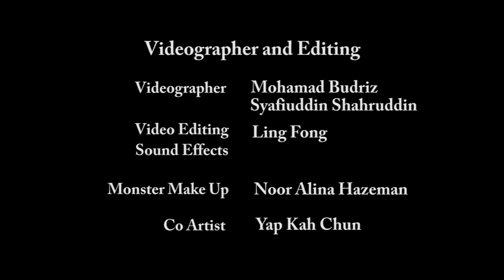2016 Halloween Fest Official Trailer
Voluntary Aid Detachment 57, (VAD57) is organising Halloween Festival 2016 in Curtin University Sarawak, Miri. This event will be held on the 29th of October 2016, 6.30pm - 12.00am.